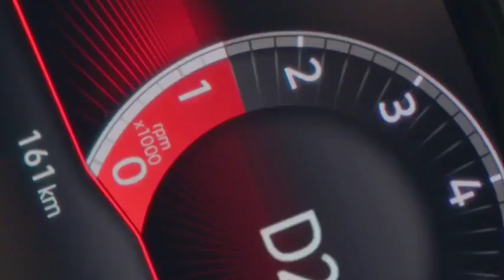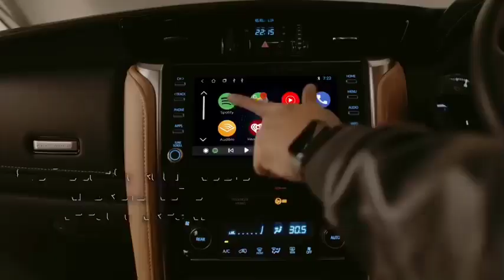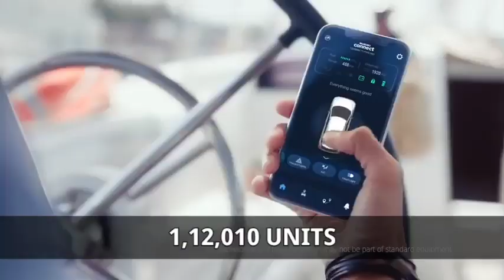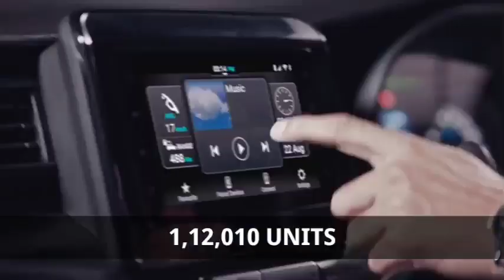Car sold by different sellers in India..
credit of this video goes to
1. Maruti Suzuki
2. Tata Motors
3. Hyundai
4. Mahindra
5. Kia
6. Toyota
7. Honda
8. Renault
9. Skoda
10. Volkswagen